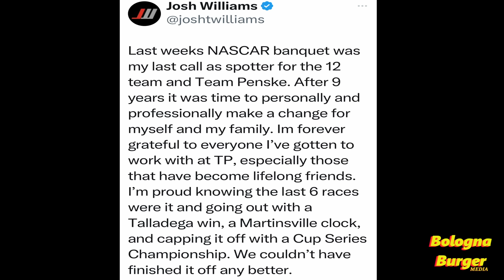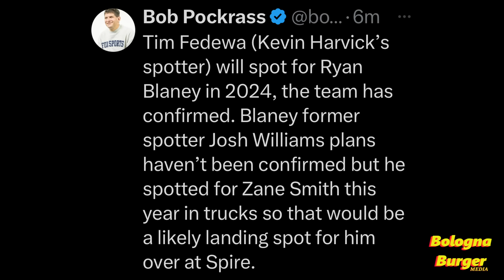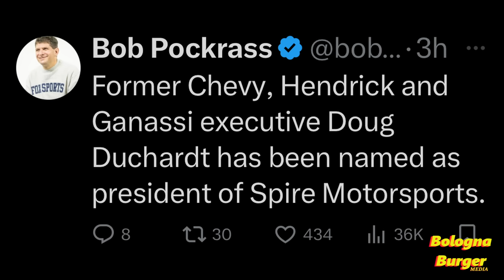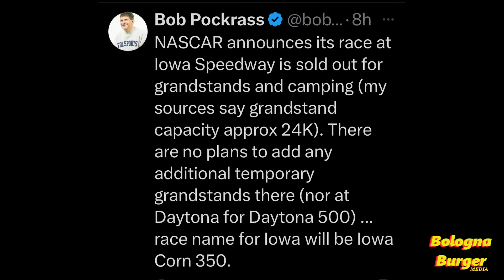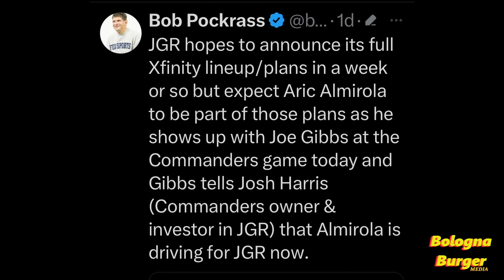Aric to JGR, Kyle Busch To Australia, and Ryan Blaney Gets a New Spotter NASCAR Silly Season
Aric to JGR, Kyle Busch To Australia, and Champion Ryan Blaney Gets a New Spotter NASCAR Silly Season

Aric Almirola gets accidentally leaked as the newest Toyota Racing driver for JGR in the xfinity series as Joe Gibbs leaked it himself at a Washington Commanders game. Josh Williams leaves team Penske and the Champ Ryan Blaney to go to other opportunities. Kyle Busch to race in V8 Supercars in Australia for Erebus. and more NASCAR Silly season news.